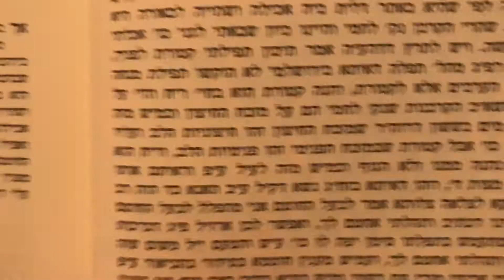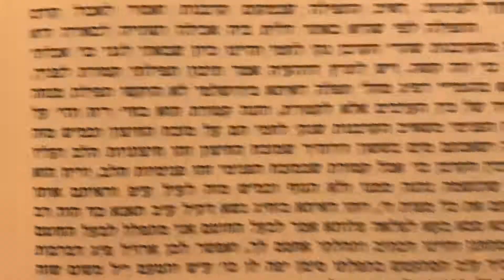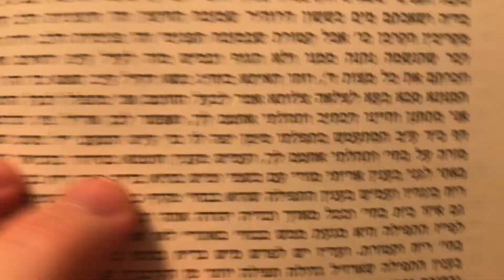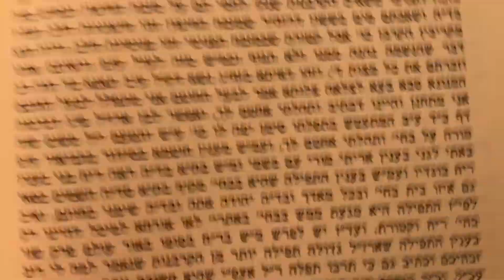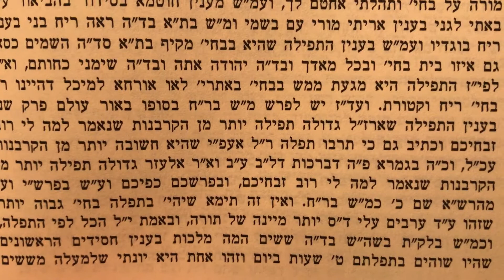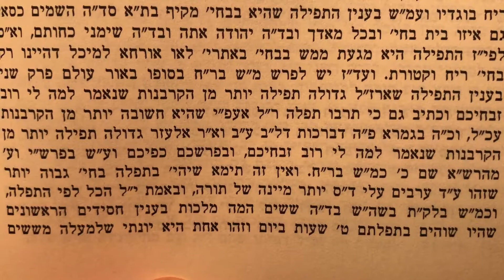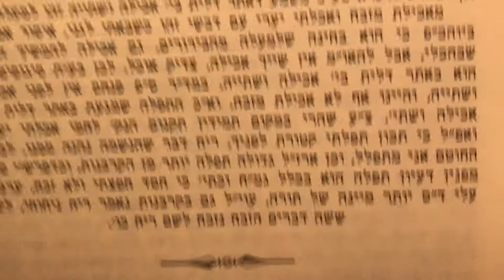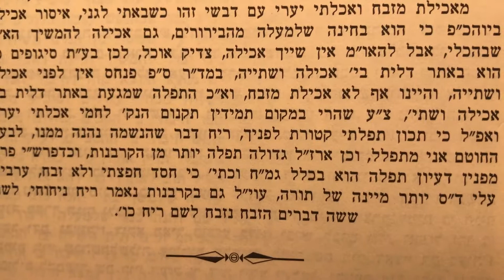צו את בנ׳׳י ואמרת אליהם את קרבני הא׳ שיעור ט׳ וקיצור אור התורה במדבר כרך ד׳ פינחס מאמר ה׳ English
Mamar (First) Tzav Es Bnei Yisrael Ve'amarta Aleihem Es Korbani
Part 9 and Kitzur
Ohr Hatorah Bamidbar 4
Parshas Pinchas Mamar 5